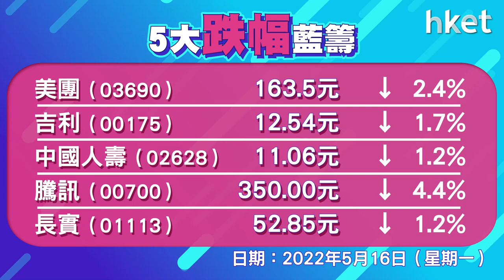恒指未企穩二萬關 收報19950點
恒生指數收報19950點，升51點，成交930億元。恒生科技指數升0.01%，報4039點。ATM個別發展，阿里巴巴 （09988） 升近3%，美團 （03690） 跌逾2%。內房向上，碧桂園 （02007） 造好升一成。